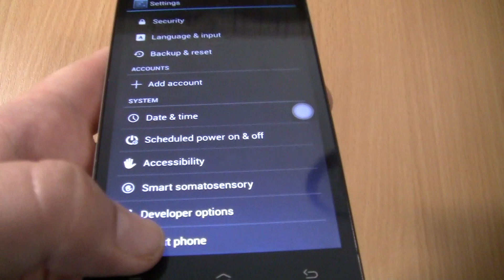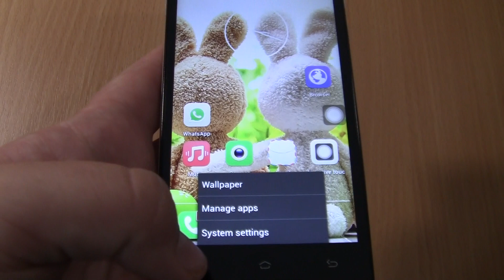Android 4.2.9 incoming call